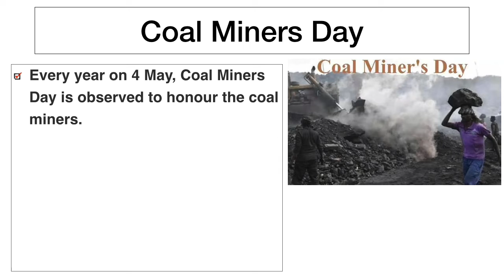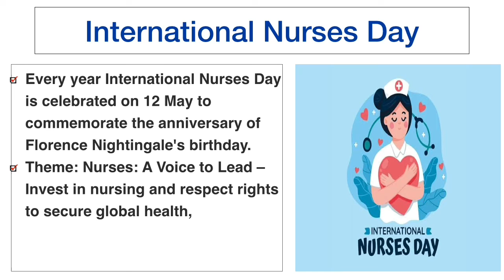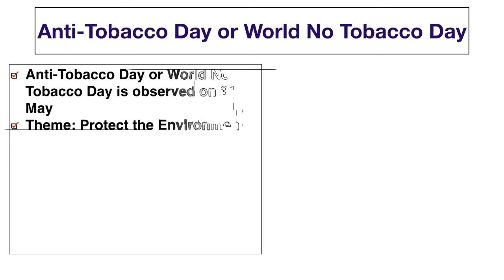May 2022 Important Days and Theme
4 May – Coal Miners DayEvery year on 4 May, Coal Miners Day is observed to honour the coal miners.

4 May - International Firefighter’s DayInternational Firefighter’s Day is observed every year on 4 May.

7 May - World Athletics DayWorld Athletics Day is observed on 7 May to raise awareness about sports among youth,

8 May - World Red Cross DayWorld Red Cross Day is observed every year on 8 May to commemorate the birth anniversary of the founder of the Red Cross. Let us tell you that the founder of the Red Cross was Henry Dunant as well as the founder of the International Committee of the Red Cross (ICRC). He was born in Geneva in 1828. He became the first recipient of the 1st Nobel Peace prize.

11 May - National Technology DayEvery year National Technology Day is observed on 11 May to highlight the important role of Science in our daily lives and encourage students to opt for science as an option for a career. On this day Shakti, the Pokhran nuclear test was held on 11 May, 1998.

12 May - International Nurses DayEvery year International Nurses Day is celebrated on 12 May to commemorate the anniversary of Florence Nightingale's birthday.

17 May – World Telecommunication DayWorld Telecommunication Day is observed every year on 17 May. It marks the founding of ITU when the first International Telegraph Convention was signed in Paris on 17 May, 1865

17 May - World Hypertension DayThis day is celebrated by World Hypertension League (WHL) on 17 May annually. The day promotes awareness about hypertension and encourages people to prevent and control this silent killer epidemic.

18 May – World AIDS Vaccine DayWorlds AIDS Vaccine Day or HIV Vaccine Awareness Day is observed every year on 18 May.

18 May - International Museum DayInternational Museum Day is observed on 18 May every year to raise awareness about the museum and its role in society. The International Council of Museums (ICOM) created International Museum Day in 1977

22 May - International Day for Biological DiversityInternational Day for Biological Diversity is observed on 22 May every year to increase awareness and understanding of the issues of biodiversity.

31 May – Anti-Tobacco Day Anti-Tobacco Day or World No Tobacco Day is observed on 31 May